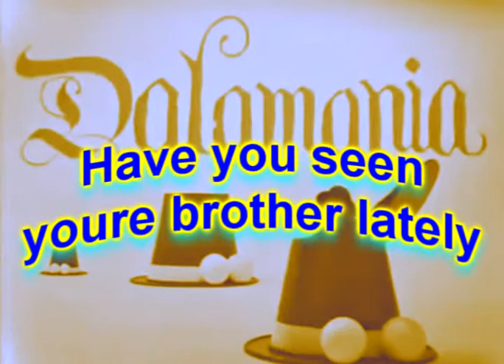Tages - Have you seen youre brother latley ( Collored )